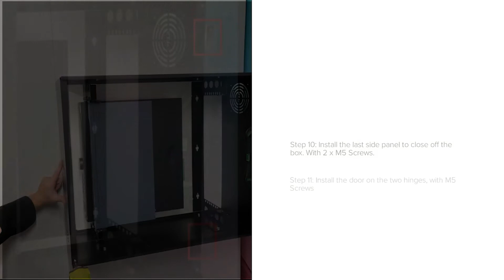R-WM-3 - Slimline Vertical Mount Cabinet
Easily Install your 3RU NVR / DVR /  Switch with the R-WM-3 Slimline Vertical  Mount Cabinet.
Designed & Made in Australia. Available exclusively from LTS Security Australia.